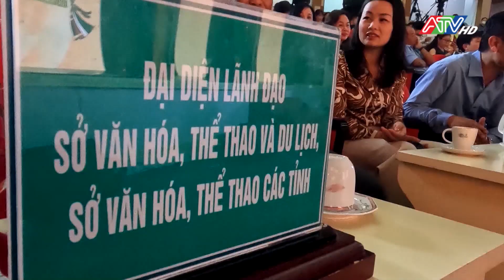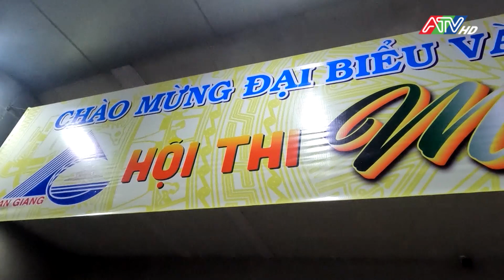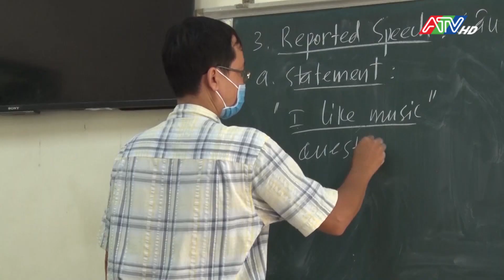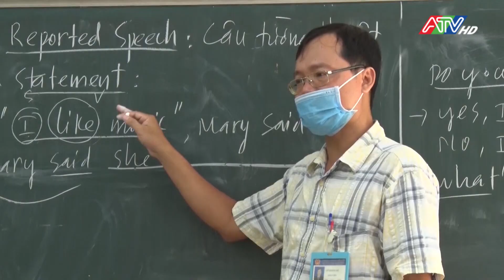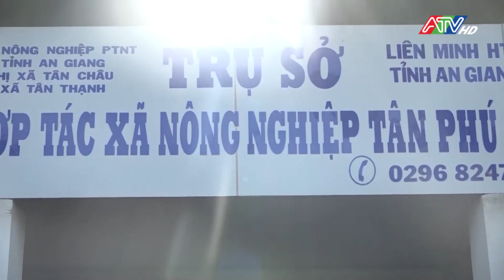Thời sự tối 4-6-2022 | ATV Tin tức